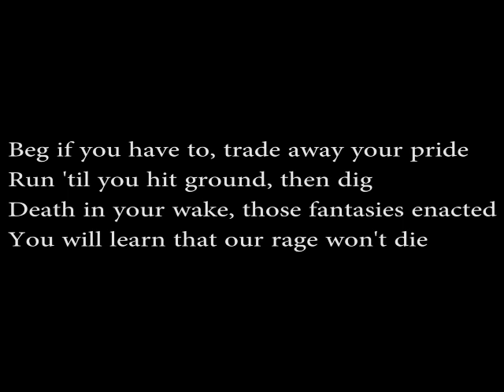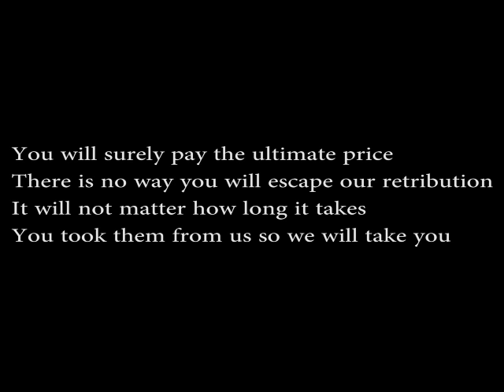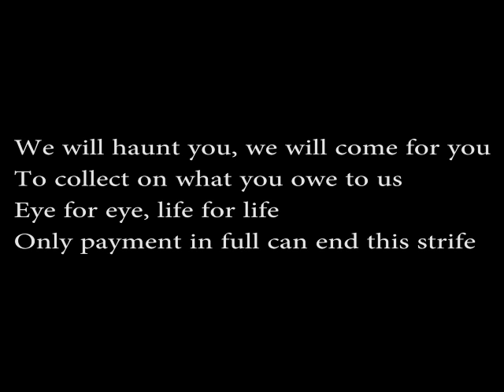Our Rage Won't Die by Meshuggah (Lyrics)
Here's the lyrics to Our Rage Won't Die by Meshuggah.